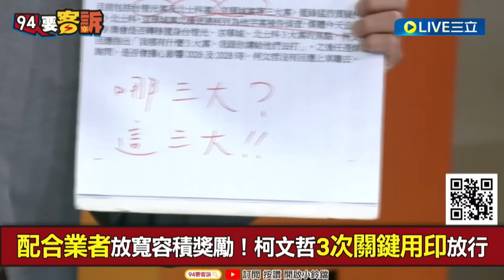【一刀未剪】怯戰拿不分區算哪根蔥？黃國昌爽當總召 甘願變傅崐萁的"細漢" 又"尊侯"大拍馬屁布局2026 卓冠廷轟昌:你也變太多了吧！│【焦點人物大現場】20240506│三立新聞台